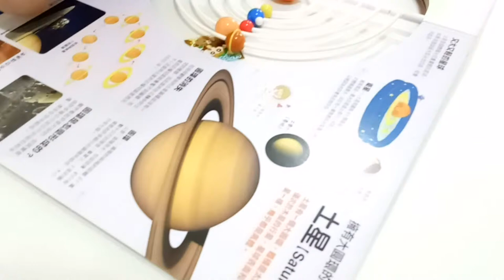kids playground~寶貝日記~凱利~玩具~車子~玩具與糖果~玩具與電視~玩具開箱影片~玩具遊戲影片~凱莉~nyonyo~孩子們的遊樂場 1 Kids Playground.